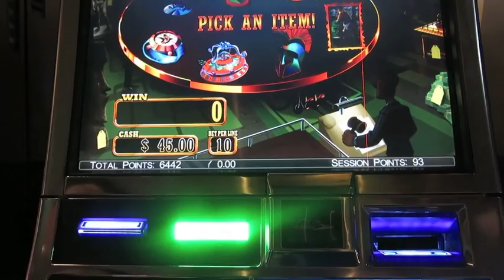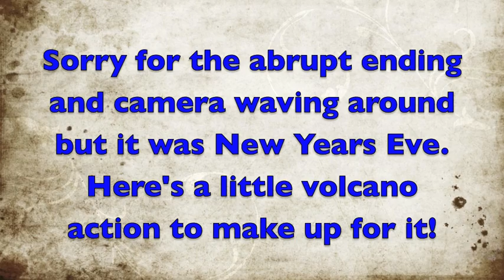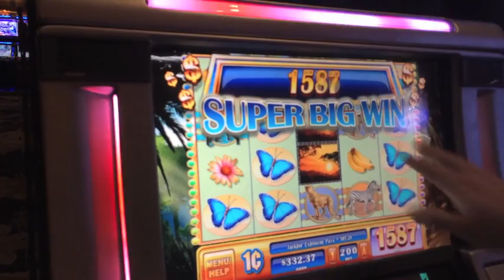Winning Bid 2 Slot Bonus-with SDguy for Throwback Thursday!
Winning Bid 2 Bonus-with SDguy for Throwback Thursday! Played this at Aria with SDguy and another friend on NYE. Short video so throw in a little volcano eruption action at the end. ;)